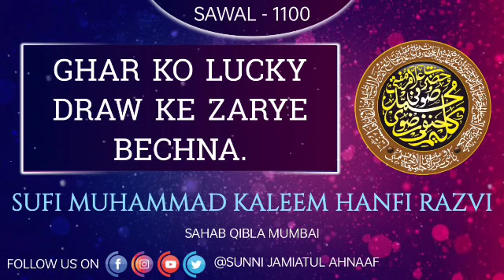Q. 1100 | Ghar Ko Lucky Draw Ke Zarye Bechna | Sufi Muhammad Kaleem Hanfi Razvi Sahab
Sawal_Jawab Session

Ghar Ko Lucky Draw Ke Zarye Bechna.

Answer By 🗣
 Sufi Muhammad Kaleem Hanfi Sahab